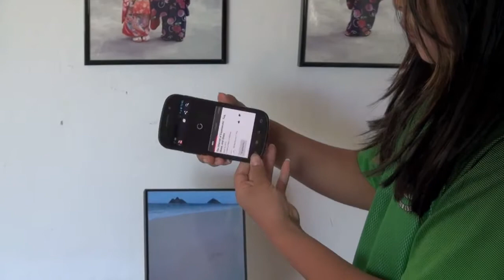The Internet of Experiences: One River within My Mind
Tag, Shoot, and Share.  Our memories are similar to video recordings of the past. Snapshots or single photos serve as benchmarks of memorable events. We are using RFID technology to link personal videos, photos, and memories together in time. These tagged collages are joined together on personalized postcards that we call Bulacards. The integration of art, science, and music allows us to create and share personalized impressions of the world with the global community. Links to the video file will be written on a self-addressed Bulacard that will be part of the Million Mentor March. Memories from the past can be instantly retrieved, displayed, and shared from the card using NFC cell phones such as the Nexus S running on Google's Android 2.3.4. Additional information about the project can be found This video was filmed on location in Kailua, Lanikai, Haena, Kauai, Maui, Carmel, and Taveuni, Fiji.  The background music in the video was from the "Terra Nova: Sinfonia Antarctica" performance by Paul D. Miller aka DJ Spooky